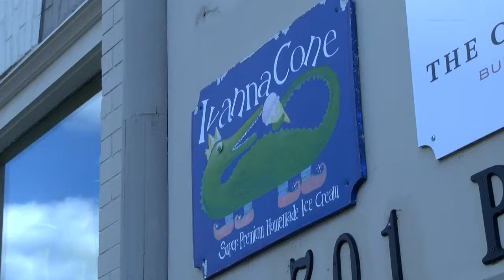Local business in downtown Lincoln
Amy Green and Cinnamon Dokken both set up businesses in downtown Lincoln, Nebraska.